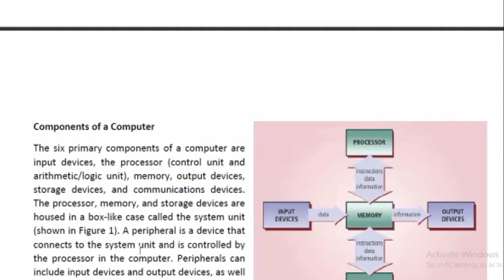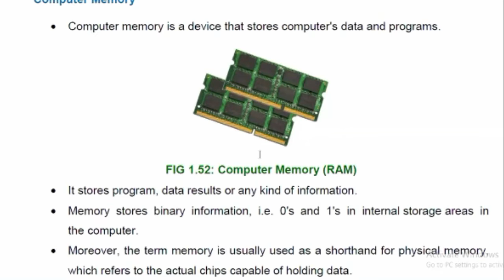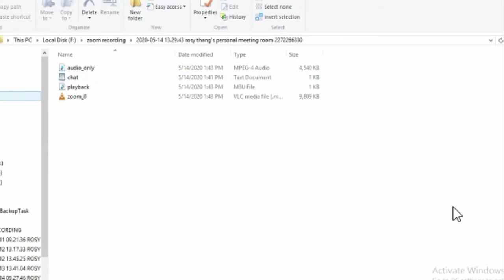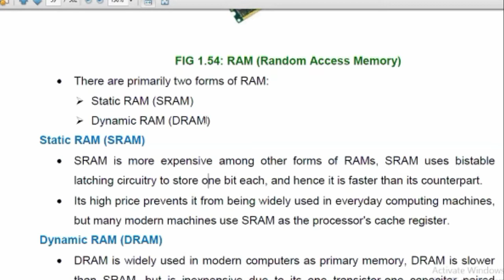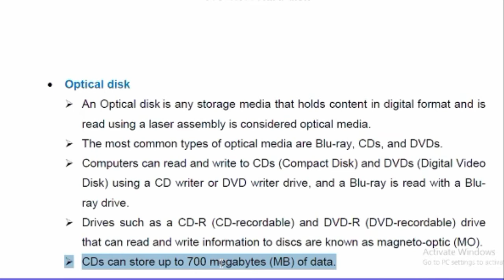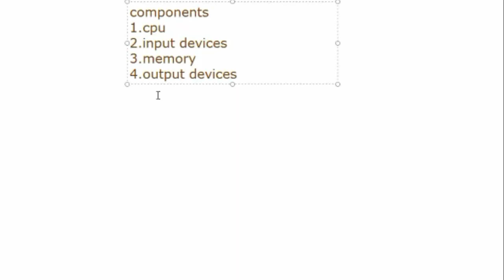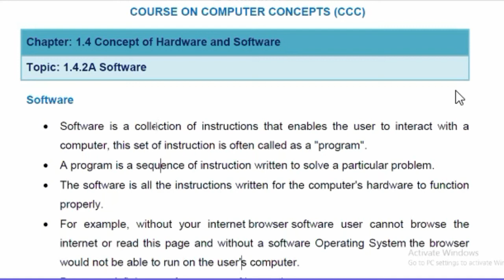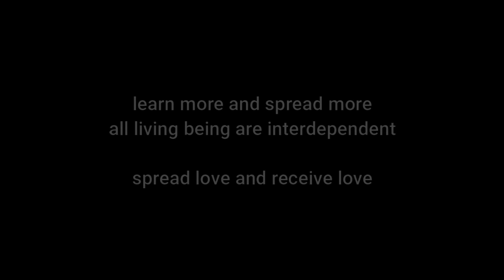COMPUTER CCC COURSE CLASS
This is to spread the knowledge of computer. It is in our regional dialects Manipuri.